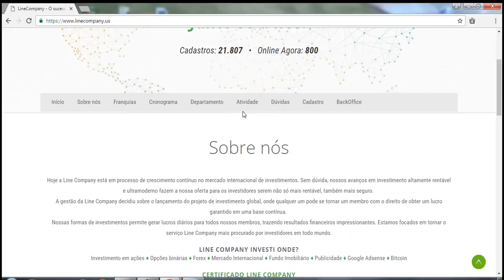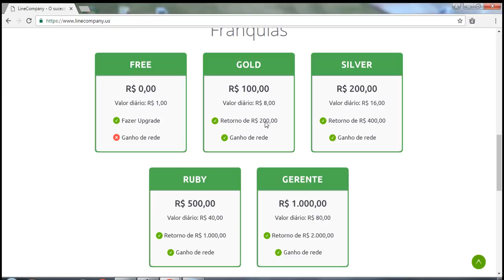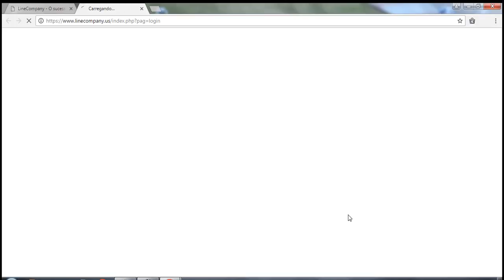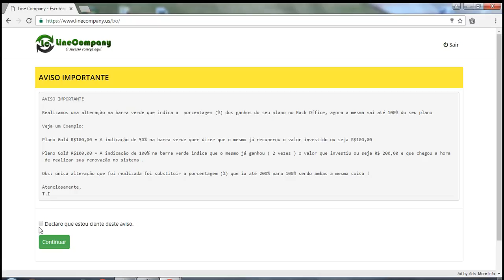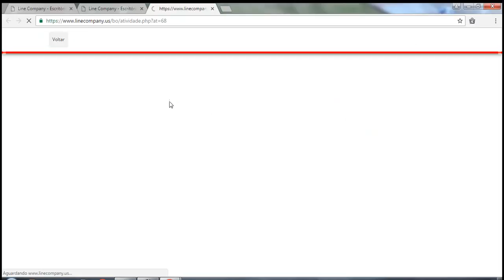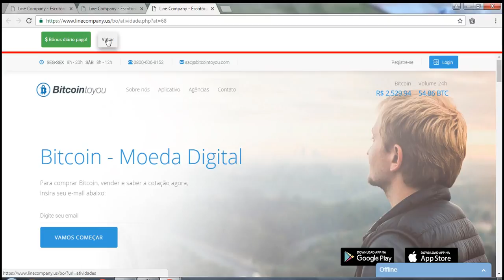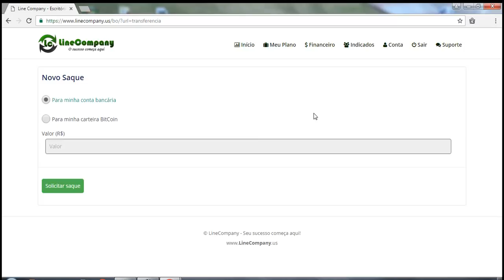COMO FUNCIONA A LINE COMPANY (LINK DE CADASTRO NA DESCRIÇÃO)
SE CADASTRE NO CANAL E DÊ UM LIKE NO VIDEO